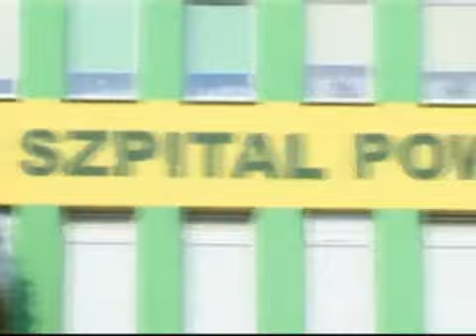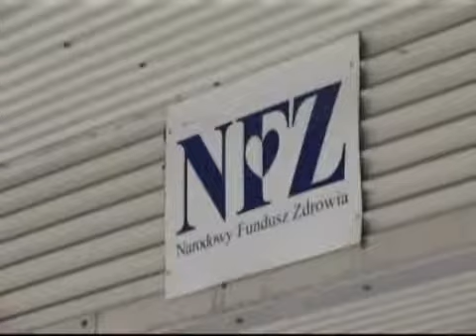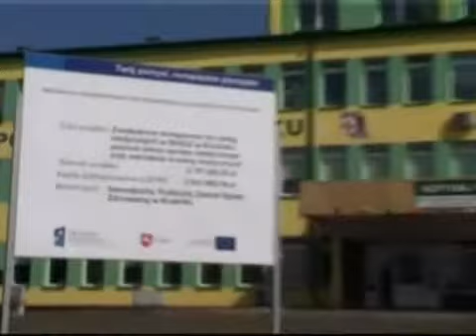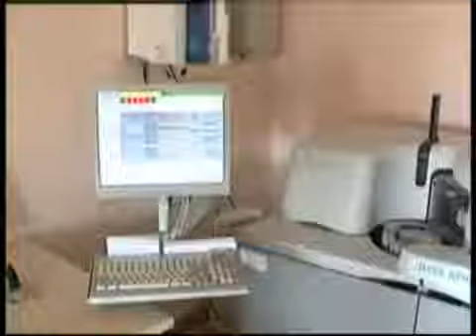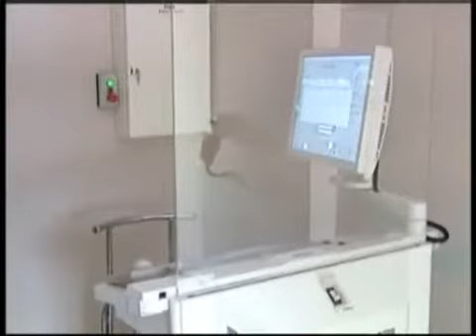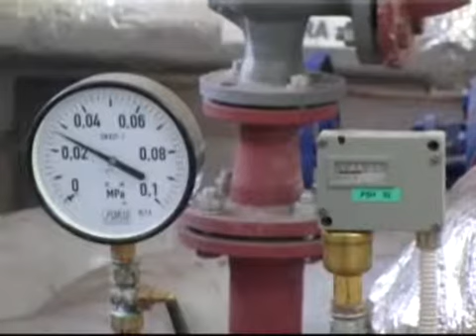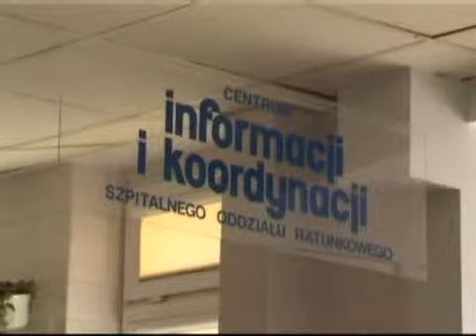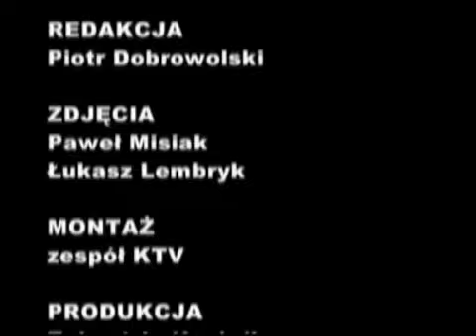Inwestycje w SP ZOZ w Kraśniku - 2010 r.